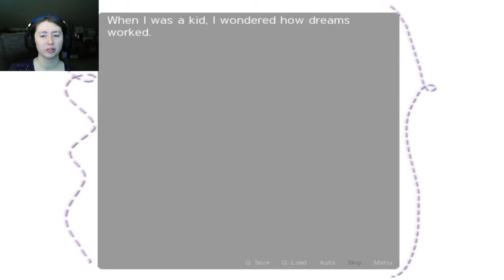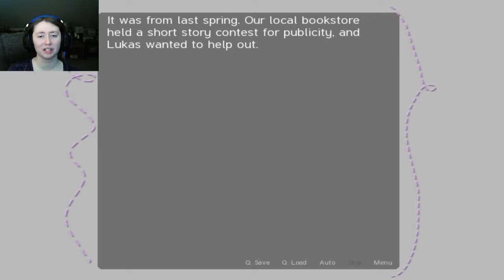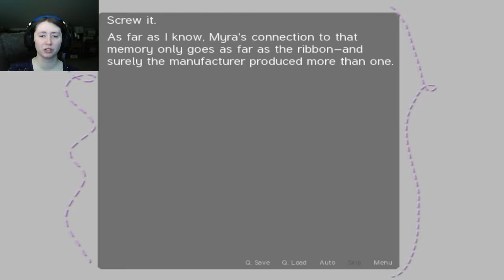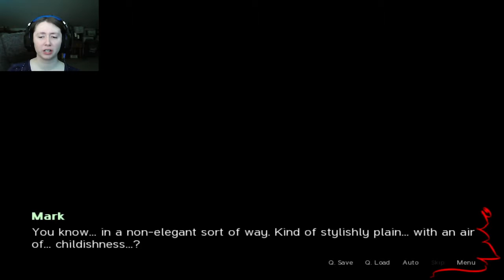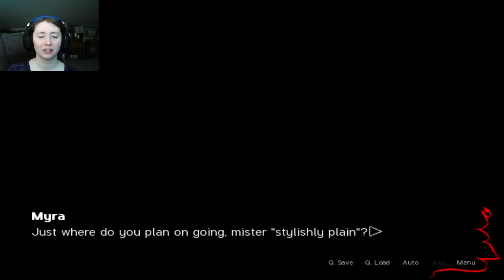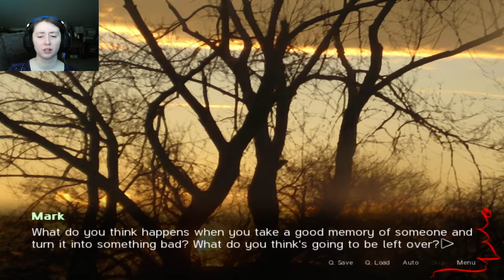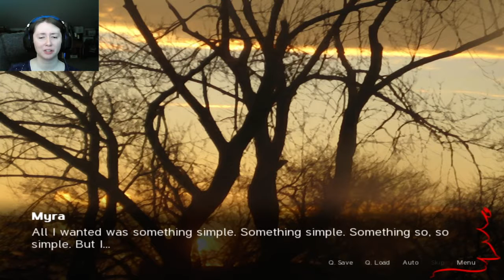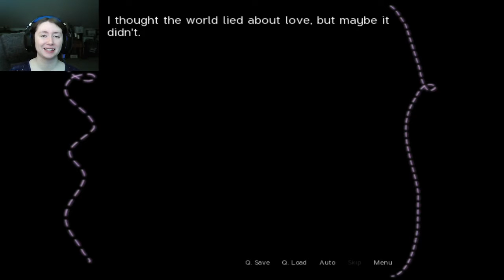I GO ON A DATE!: Sepia Tears Part 11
In this installment we go with Myra out on a date! What hijinks do the two of us get to?